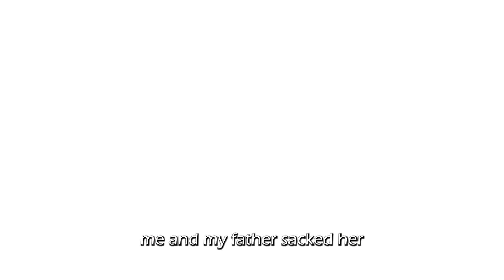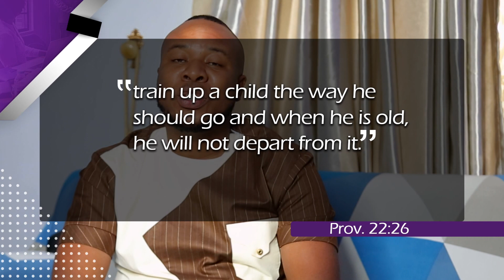The End of Over Pampering Children | George Boateng Jnr | Life Morals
This is the final part of our series "The Effects of Over Pampering Children. This episode will blow your mind as we unveil the negative effects of over pampering kids in the name of Love Children who were spoiled are unable to understand the concept of boundaries as adults and can develop problems such as overspending, gambling, overeating and drinking. These children are sometimes unmotivated and are described as lazy.
REMEMBER - Anytime you share our videos, you are inspiring somebody to change his or her life Positively so please help our videos changed more lives by sharing! 💥 Don't forget to SUBSCRIBE to my channel by clicking here ➞ ➞ ** Make sure you click the bell icon so you can get notifications When My next video goes up so you do not miss anything! If you have not done it already. Follow official Life Morals accounts below: Facebook ➜ Twitter ➜ Jnr. Whatapp ➜ 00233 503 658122 Narrator's Kaftan by: eG Collection: 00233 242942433
Please leave me a comment here. Say something about this video Watch life morals every day on onua tv,
LifeMoralsIn​​​​​ addition to this, you need to know more about it.
AlwaysInspiringIn​​​​​ addition to this, you need to know more about it.